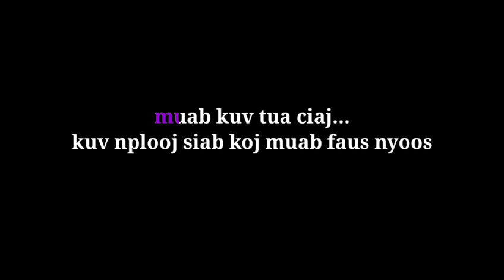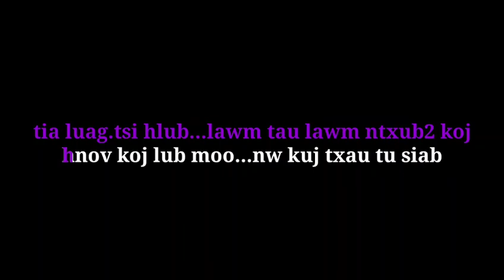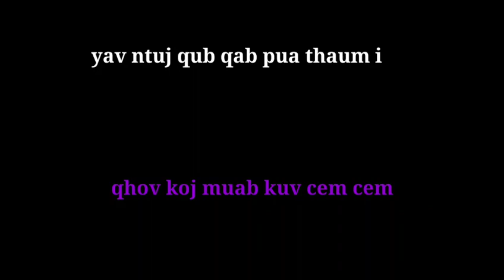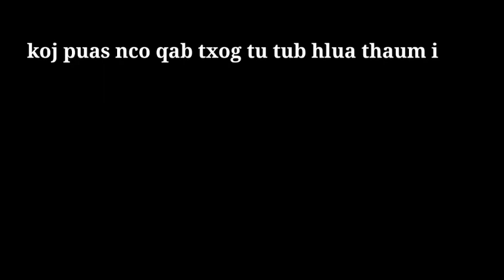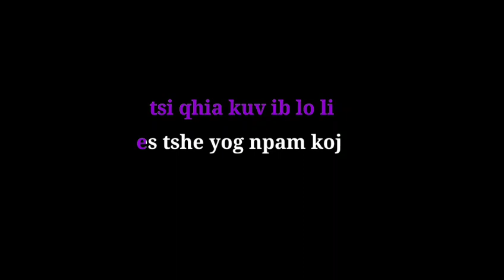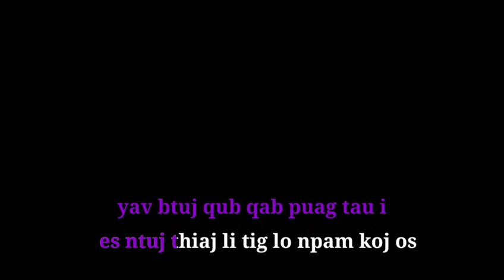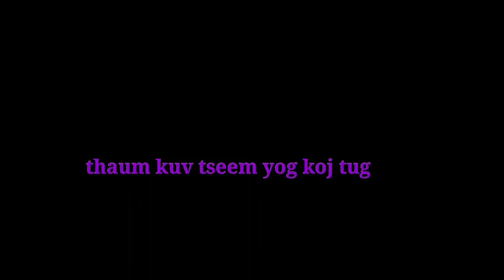Ntshem npam koj -kaaraoke song.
Nkauj karaoke new song.